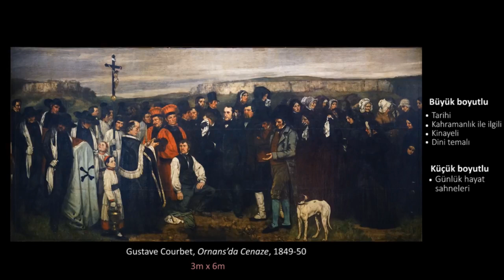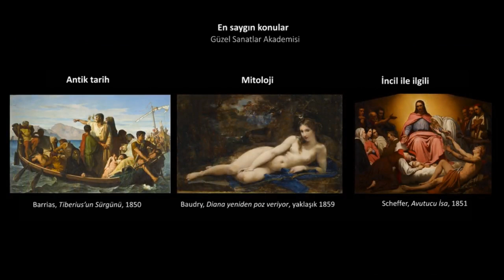Courbet'nin, "Ornans'da Cenaze, 1849-50" İsimli Tablosu (Sanat Tarihi)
50 dilde 120 milyon öğrencinin faydalandığı, dünyanın en büyük ücretsiz öğrenme platformu Khan Academy’de, matematikten sanat tarihine, ekonomiden fen bilimlerine, basit toplamadan diferansiyel denklemlere, ilkokul seviyesinden üniversite seviyesine her yaş için binlerce ders videosu, interaktif alıştırma ve daha fazlasına tamamen ücretsiz ve reklamsız olarak ulaşabilirsiniz.